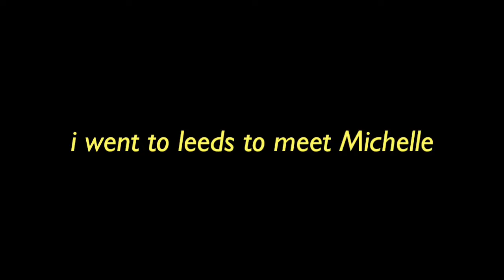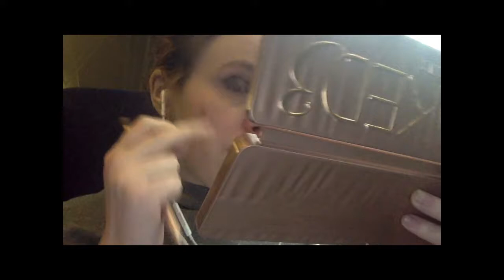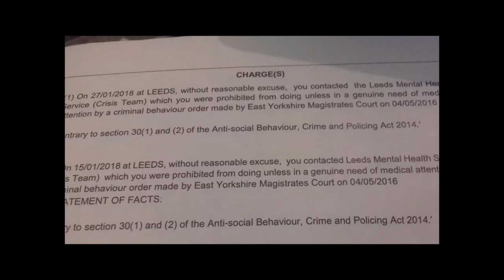Meeting Michelle (meeting my internet best friend for the first time)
I took a last minute journey to meet up with Michelle, who is an amazing and talented young woman :)

My Equipment